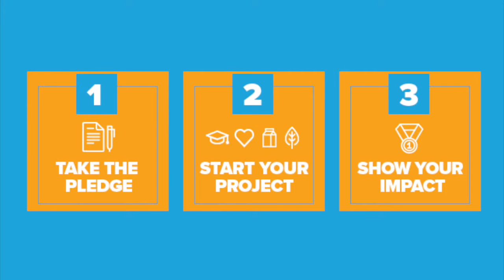Kindness Rising 2018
The Kindness Rising campaign calls on youth to BE FEARLESS BE KIND, by standing up for others, being inclusive, and making a difference. Through service projects or kind acts, young people develop empathy, learn powerful life skills and can be the catalysts to keep Kindness Rising!